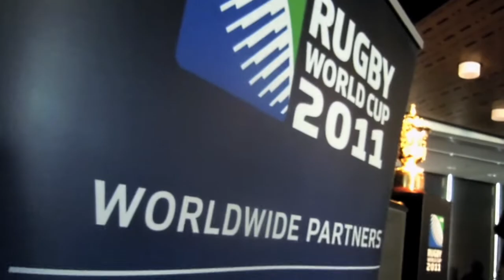Illegal Rugby World Cup 2011.mov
J Williams is 1 of 15 ambassadors for the 2011 Rugby World Cup.